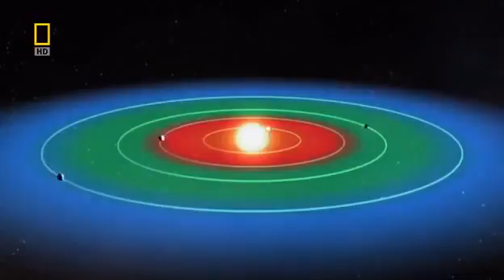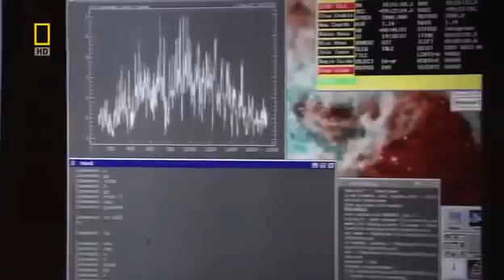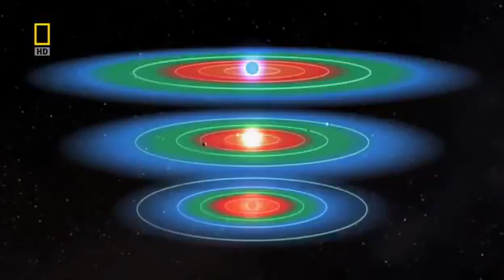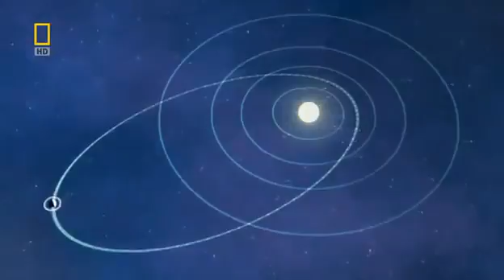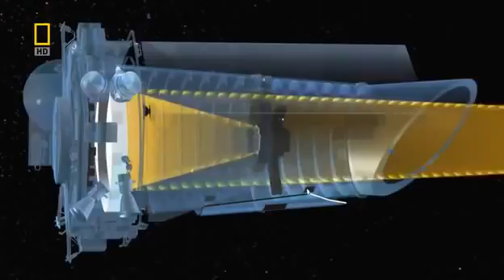Life Beyond Solar System ✪ Documentary Tube Channel 2017